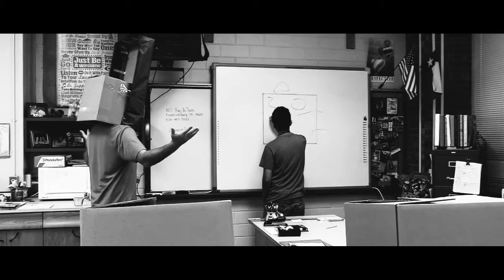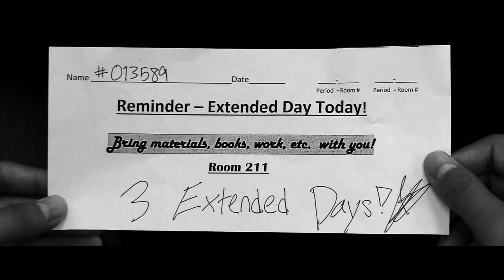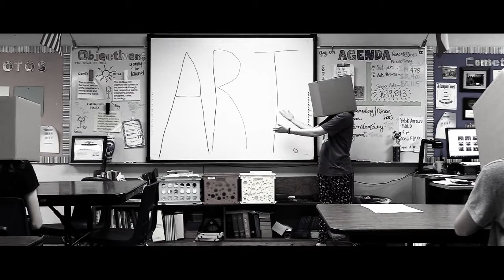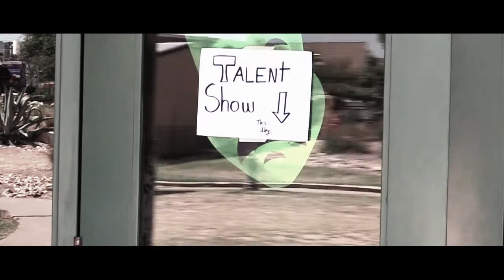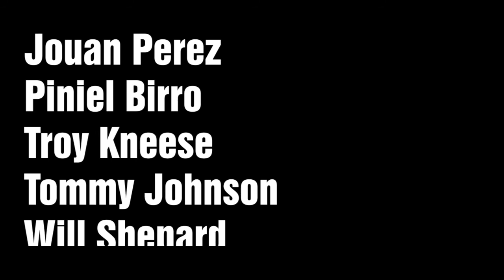BOXED | Short Film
BOXED, a short film about an art student fighting his way out of the box of conformity.